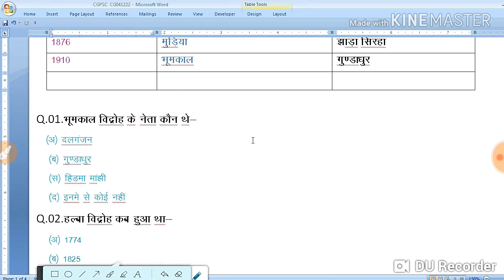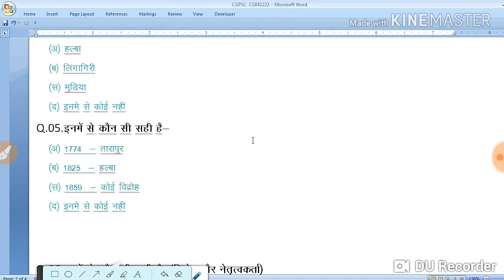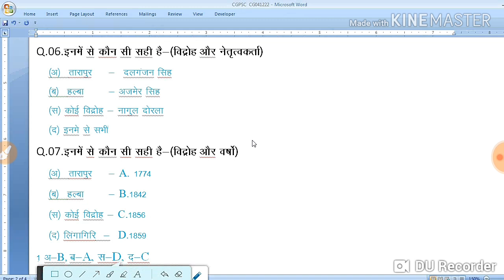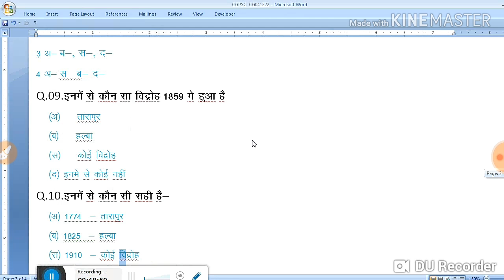Cgpsc pre cg gk test series//part 04//very important mcq for trick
नमस्कार दोस्तो
Mere online classes me aap sabhi ka swagat krta hu,dosto mere dvara banaya gaya video aapke ke liye jarur help full hoga,yah video mai cgvyapam, cgpsc,se sambandhit prasno ko lekr test series shuru kiya hu,yadi video aapko achha lge to ham iska theory part bhi lekr aana chahenge kyoki aagami samay me hostal wordan,patwari,ri, Amin,saykt bharti hone vali exam me aapko jarur saflta milega, dosto mere channel se judne ke liye bahut bahut dhanyavaad,
आपके अपने aim pksahu cg
Categery- education
Location- rajnadgaon
Current vudeo-cgpsc CG gk test series
Sir-pksahu